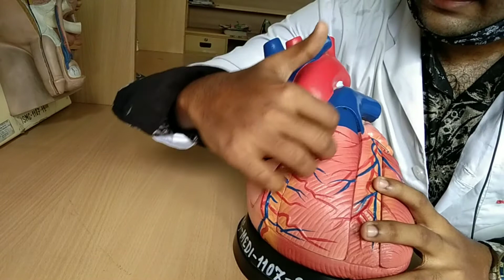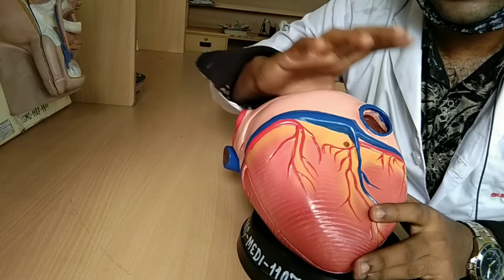Artery Supply of Heart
Coronary Artery